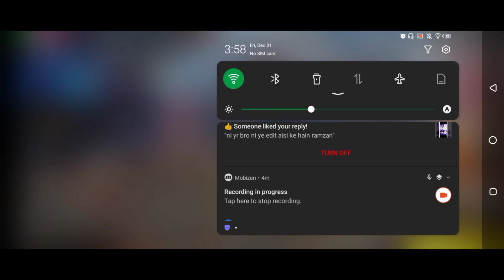free fire br rank match not starting after new season🤔 || how to fix new rank error pakistan server